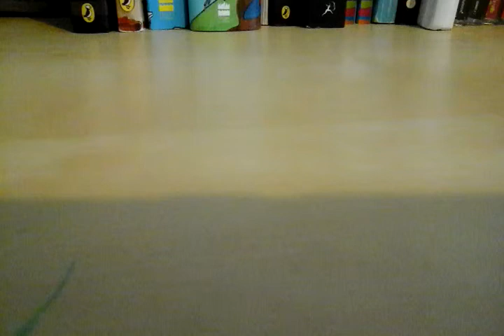Lego ninjago figures updated